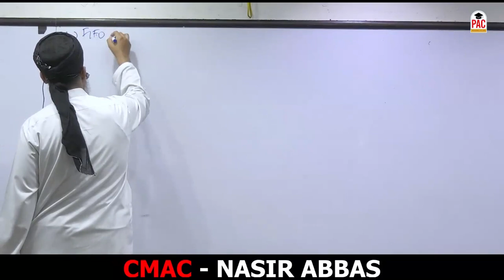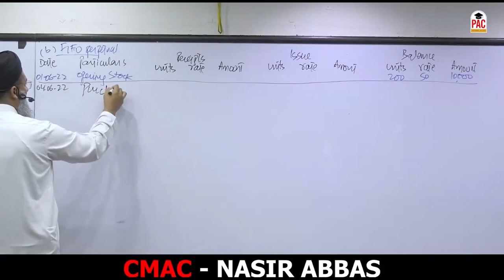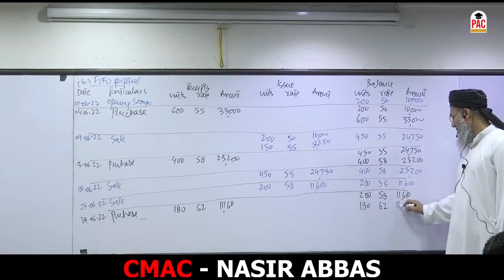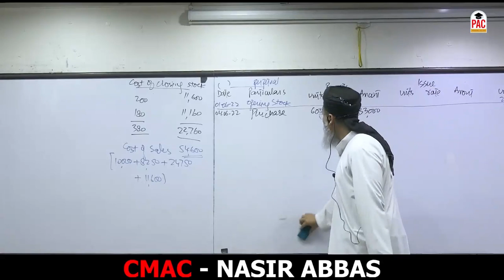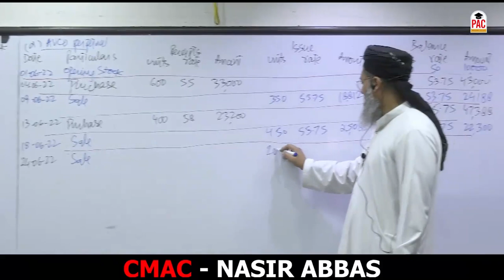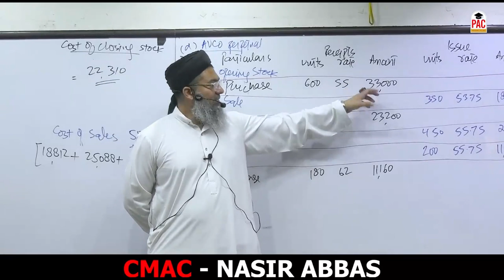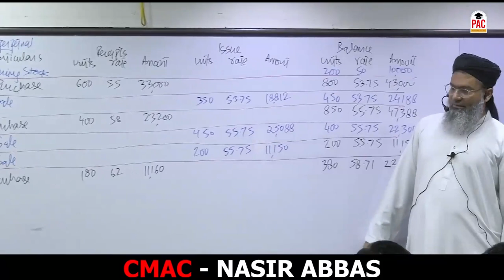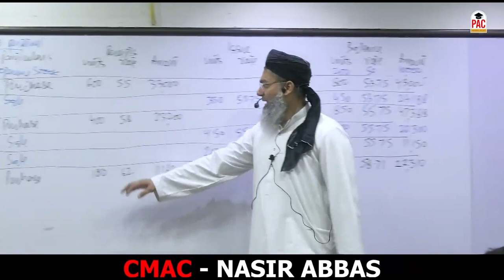CMA BY SIR NASIR ABBAS LEC 8 Spring 23